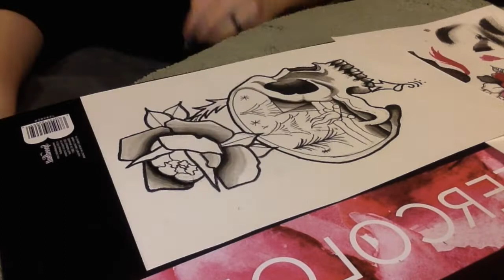Skull and Rose piece by Jillian Madruga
Hi! First upload here of my artwork!
16 year old practicing towards her dream of being a tattoo artist.